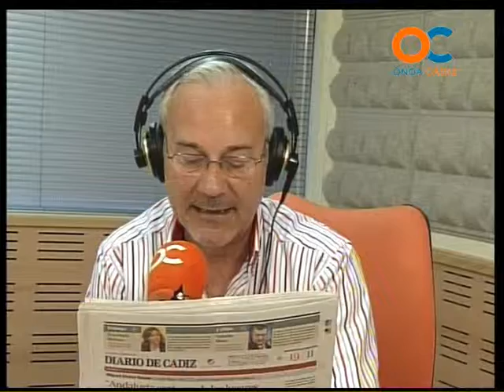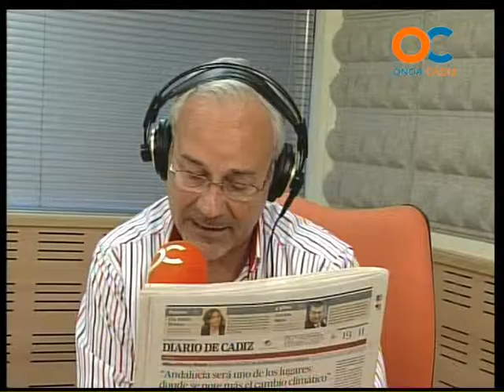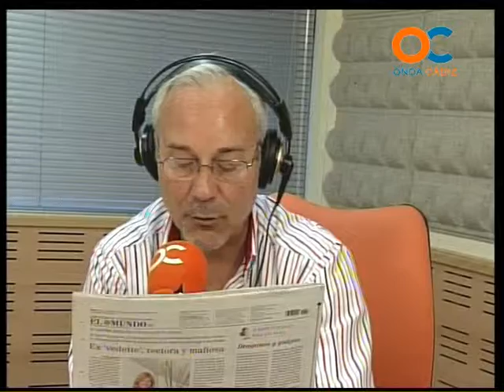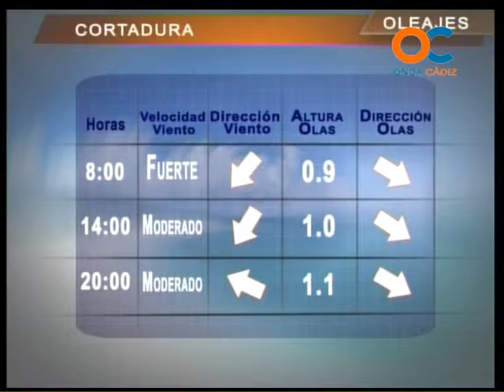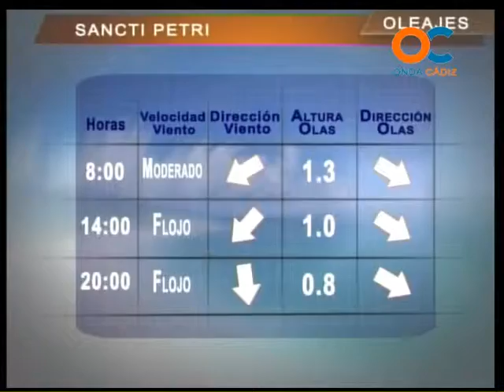BUENOS DÍAS 09-03-12 1